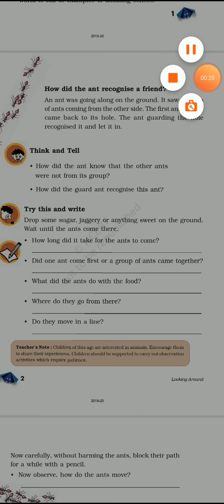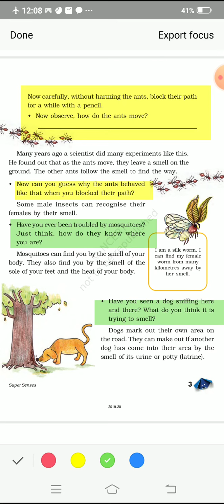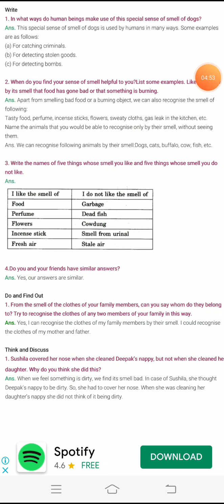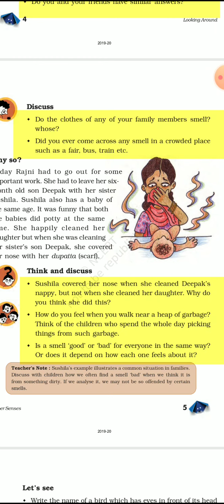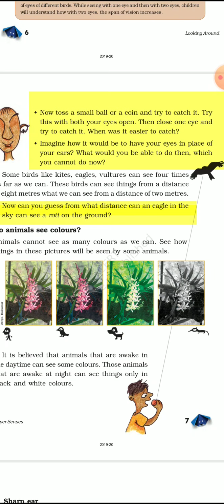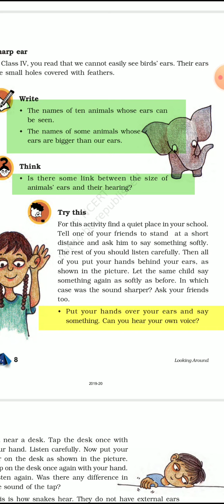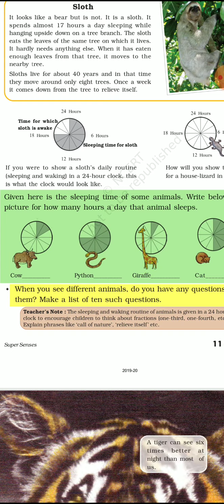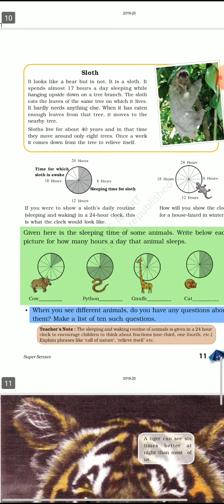Super Senses: Part 3 Class 5 EVS CBSE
Class 5 EVS CBSE
Chapter 1 Part 3
Super Senses
In this chapter we learn about the sensors and super senses of animals that helps them to adapt well in the environment.
After studying this chapter students will be able to identify the various animals, their senses, their sense organs, their super senses and the use of their super senses.
in this particular video I have describe and explain all the exercises and activities which has been given in the textbook in this chapter.